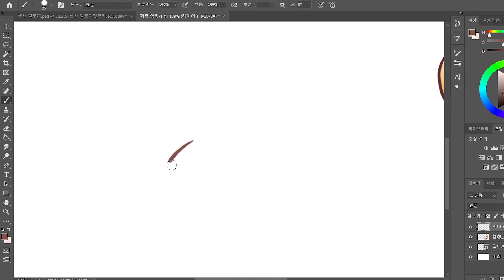프로틴 가득 떡🌕이 좋아! 달토끼맛 쿠키🐰 (sub)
달토끼맛 쿠키의 근육이 빵빵한 이유는 뭘까?🤔
항상 맛있는 프로틴을 오물거리고 있기 때문이래요!💭
달토끼맛쿠키 일러스트를 보고 '어? 얘는 왜 8등신이지?'
라는 저의 착각을 바탕으로 만든 패러디입니다🙄

▸ INSTAGRAM _ @arti_nyange

▸Tools : Adobe Photoshop 2021 & Adobe Premiere Pro 2021